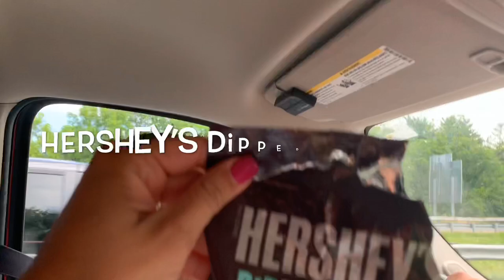Fam Willy does the Chocolate Covered Pretzel Challenge